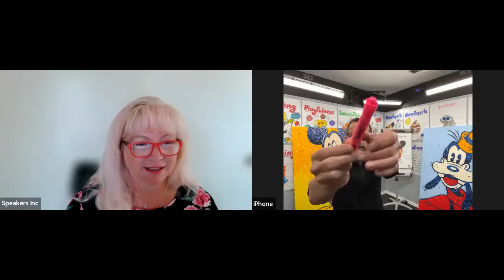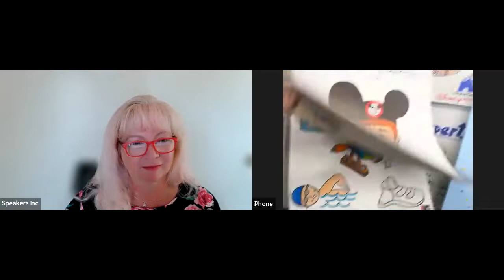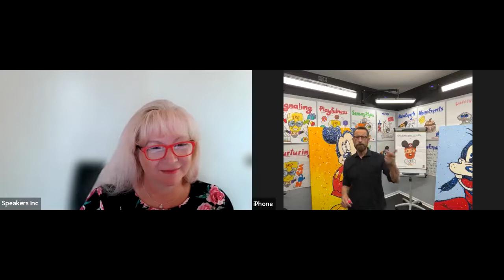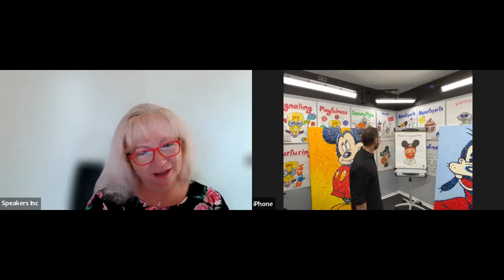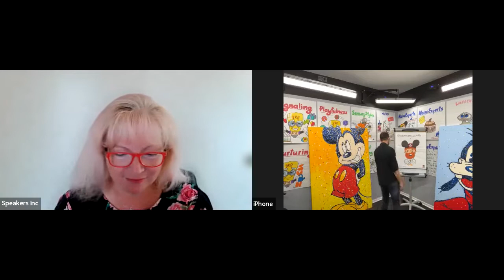Duncan Wardle meet the speaker